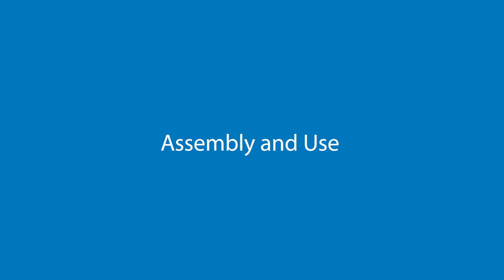Dr Brown's Electric Sterilizer and Dryer with HEPA Air Filter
Buy Dr Brown's Electric Sterilizer and Dryer with HEPA Air Filter at best price in Pakistan on Snugnplay. Shop for baby bottle sterilizer online in Pakistan on Snugnplay

The Dr. Brown's Clean Steam Bottle Sterilizer and Dryer is a convenient and effective way to keep your baby's bottles, pacifiers, and other feeding supplies clean and germ-free. It steam sterilizes and dries up to 6 bottles at once, killing 99.9% of bacteria. The contents stay sterilized for up to 24 hours, so you can keep them stored inside the sterilizer without contamination. The sterilizer also includes 2 HEPA filters that capture up to 95% of airborne particles, ensuring purified air for superior drying.

Features:
Brand: Dr. Brown's
Includes 2 HEPA filters
Product Dimensions: 20D x 27W x 39H centimeters
Power Source: Corded Electric
Item Weight: 1.74 kg
Color: White
Set Contains: 1 x Sterilizer